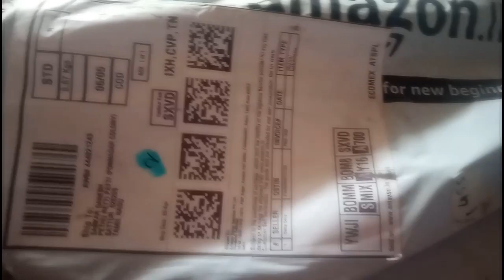Ahuja ADM 311 mic review in tamil //S tech sankar